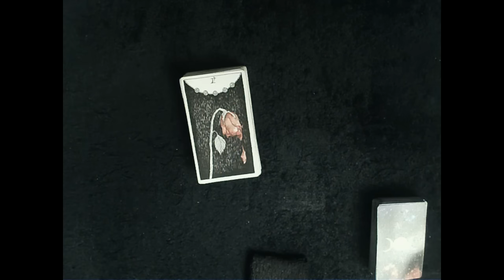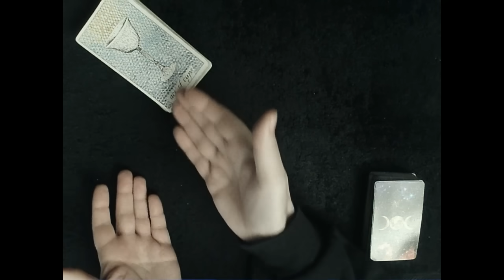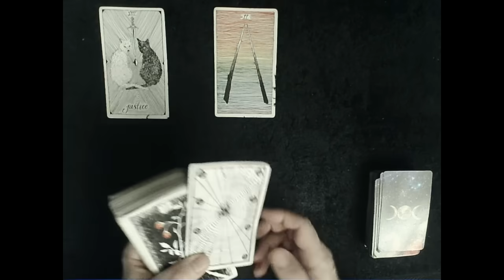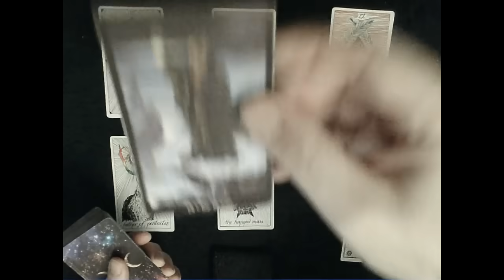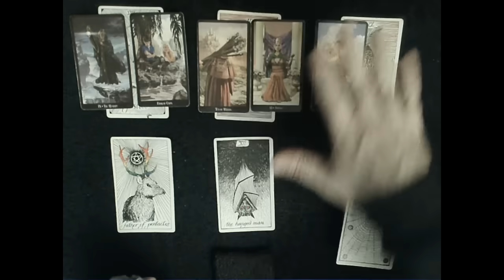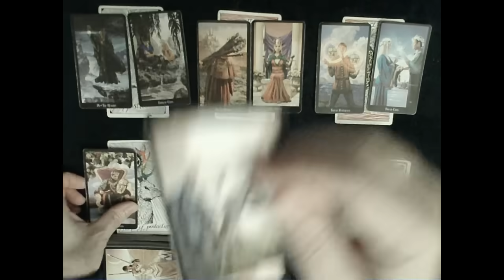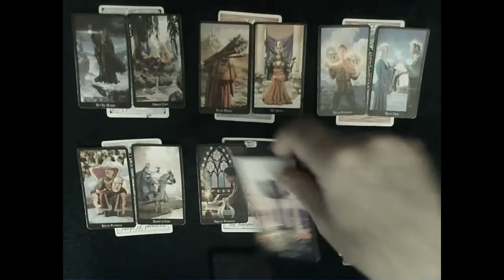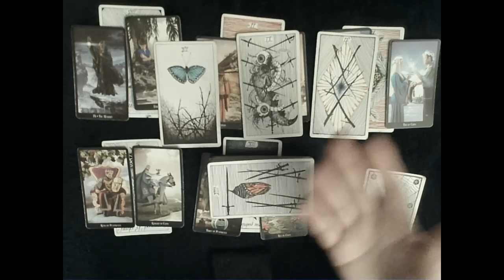11/11 Portal 2024 Energies - Valuable perspective is gained through an awakened connection..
EXTENDED READING: To dive DEEP into how your person feels about you & what happened on their end check out the extended reading

"Donations" are always appreciated & help keep the channel going and flowing.

Comments are always off on my channel but if you want to say hello you can always follow on Twitter (X) - You should also follow the SLT SoulTribe on Twitter